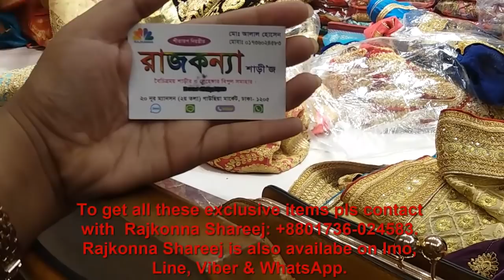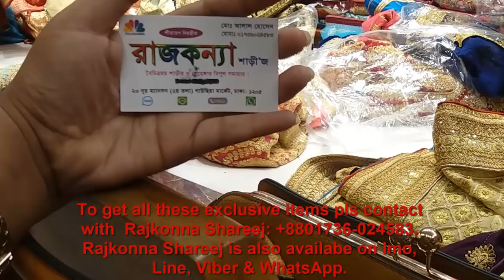কম দামে পাটি শাড়ি কিনুন/party saree at cheap price